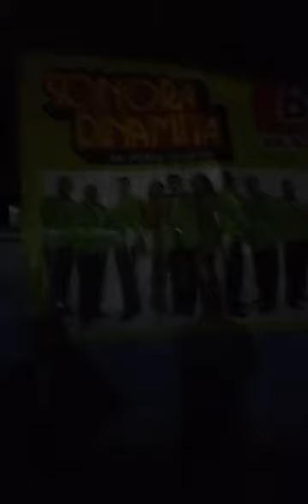Baile Tropical Panamá En Las Bugambilias